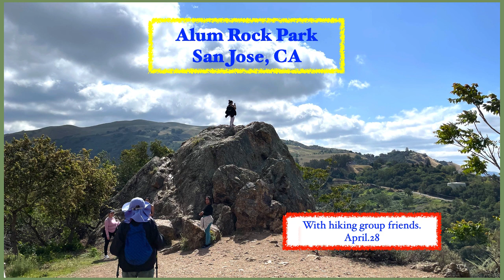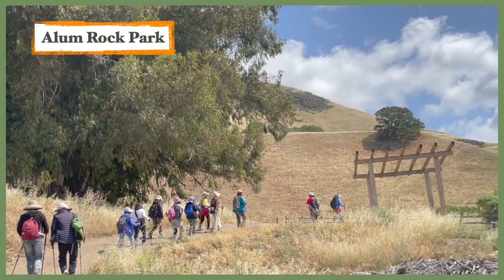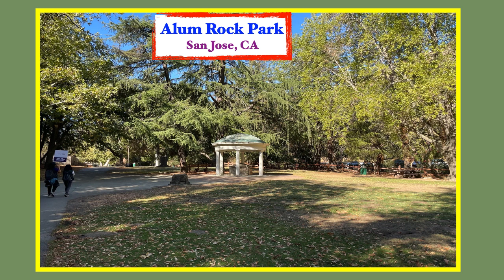PhotoArt#70 Alum Rock Park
Alum Rock Park is the oldest municipal city park of San Jose. The Park was once famous hot spring resort. My hiking group has been there a couple of times. Today's video is one of.
Created with KeyNote, by Lois
YouTube free-download music.